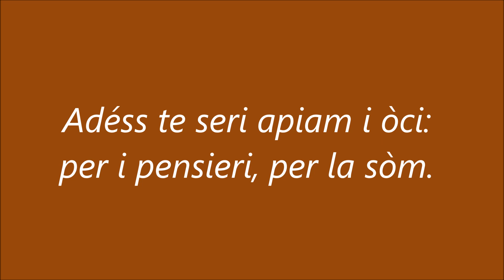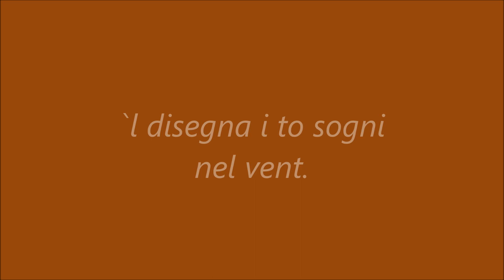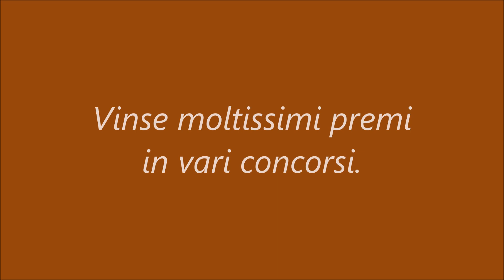Poesie dialettali trentine Poeta Giuseppe Caprara LA PIPA DEL VECIO